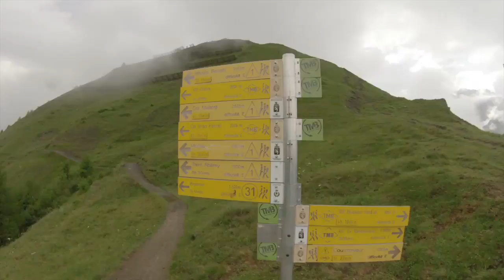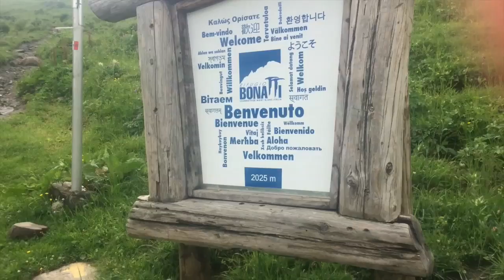TRAINING FOR UTMB '17 VLOG June 27: FROM COURMAYEUR!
what went wrong at the MontBlancMarathon, my new Training focus,
and footage of the UTMB course from Courmayeur, Italy!